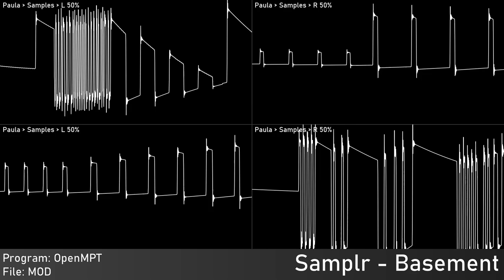[Original] Basement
Authors: Me
Of: Moonshine
Year: 2023
Program: OpenMPT
 Platform: Windows for Commodore Amiga
Played with: MOS 8364 - Paula
 Stereo Separation: 50 %
Source type: Traditional Module - MOD
Rendered:
 OpenMPT: Audio export
 Audacity: Audio capture; Edited audio export; Audio export
 Corrscope: Video export
 VideoPad: Edited video export

Samplr